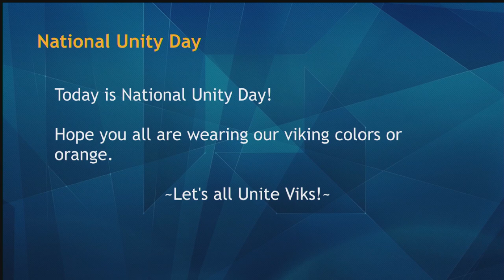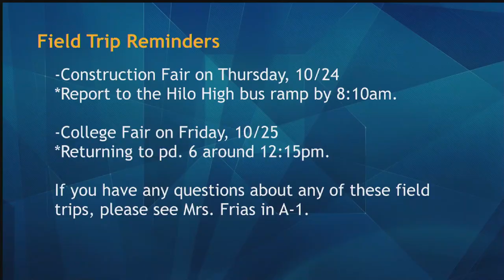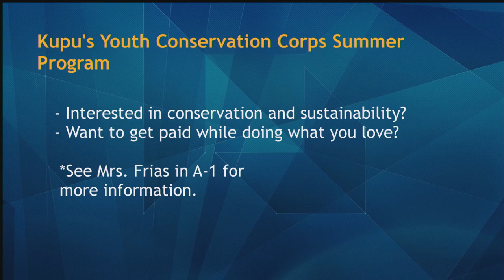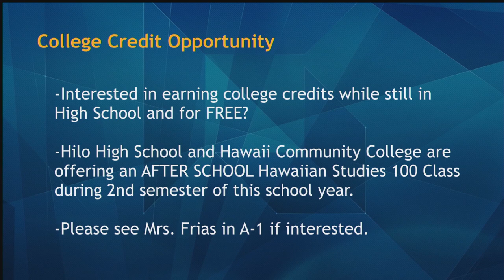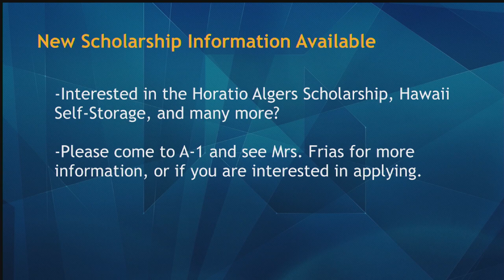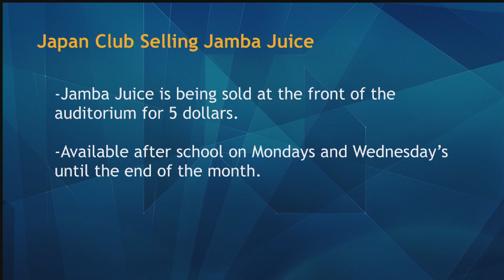10/23/2019 KVIKS Bulletin